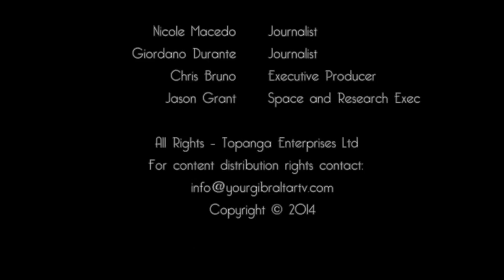YGTV Gibraltar News Video: Moody Rejects Hain Joint Sovereignty Policy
During a visit to Gibraltar as part of her campaign bid for MEP for Gibraltar and the South West of England, Labour party member Clare Moody met with YGTV to discuss her campaign, how a Labour government may have reacted differently to the Gibraltar/ Spain Dispute and how much input Brussels has in the current situation. We also spoke to her about the possibility of a return to Peter Hain's joint sovereignty policy, if a Labour government is formed during the UK's next General Election...